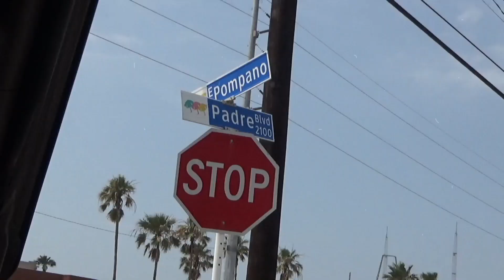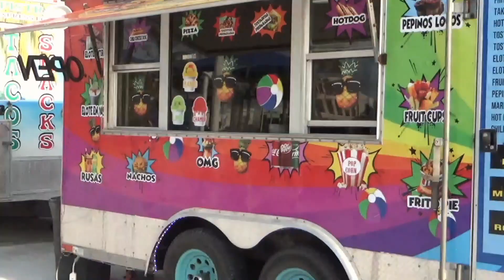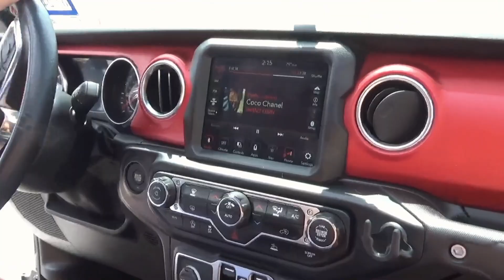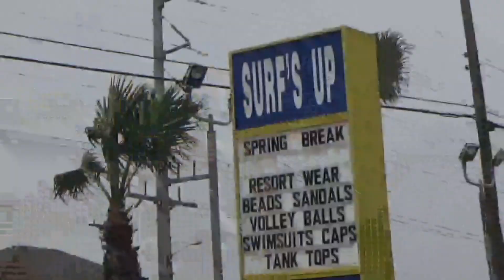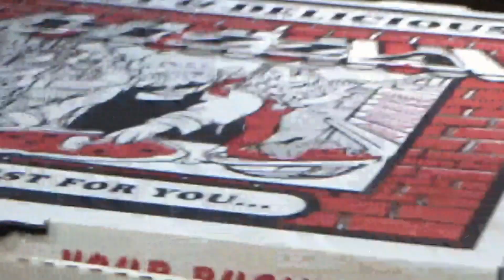A week in South Padre Island | Sony Handycam Vlog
A week at the beach with my lover❤️❤️

Hope you enjoy the most special moment. Let me know what you want to see more of!

Y’all I love my Sony cam!!! She’s the best and she’s gonna be so good for the summer to capture all the memories☀️